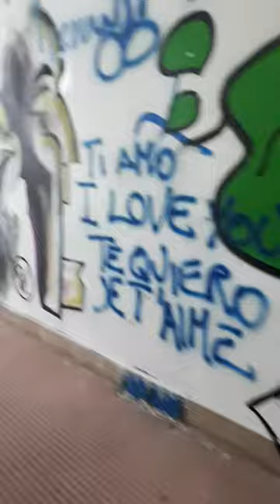Cerignola Campagna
Video Merger